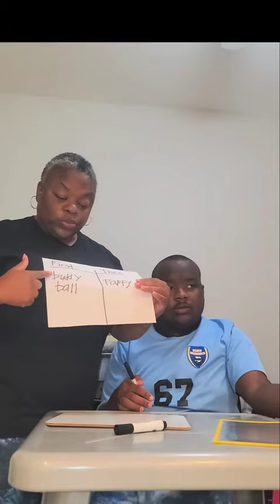Implementing First-Then Chart For Autistic children and adults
Why Implement A First- Then Chart? A first-then board is a visual support that helps children understand what task they need to complete and what will happen next.